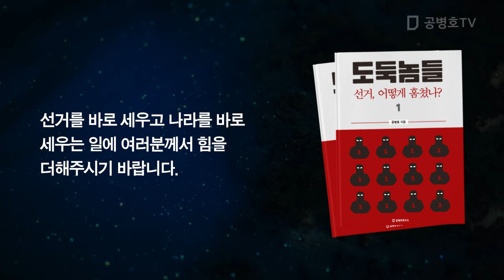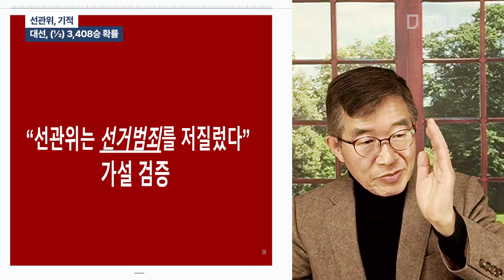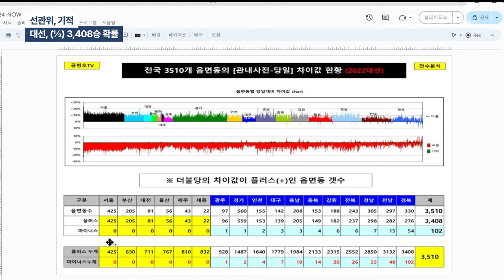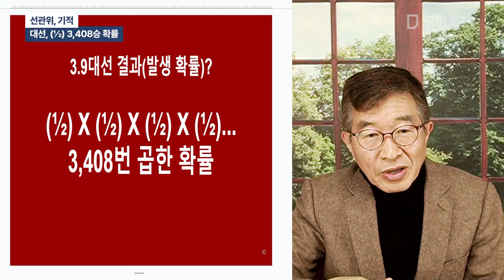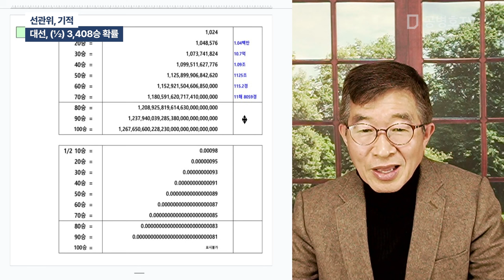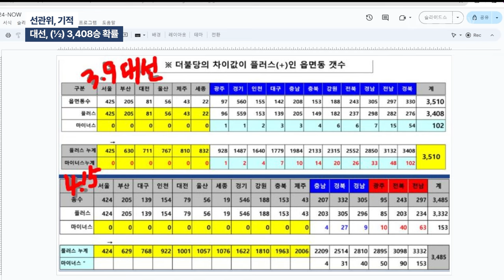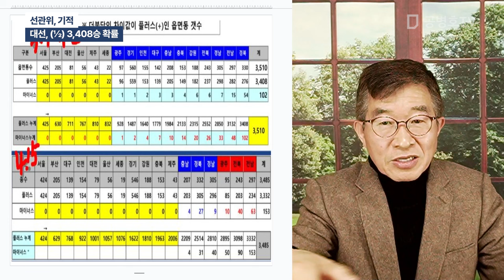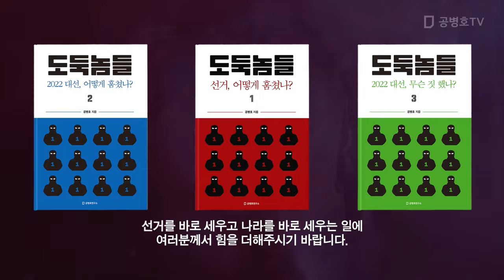선관위, 기적 / 대선, (½) 3,408승 확률 [공병호TV]